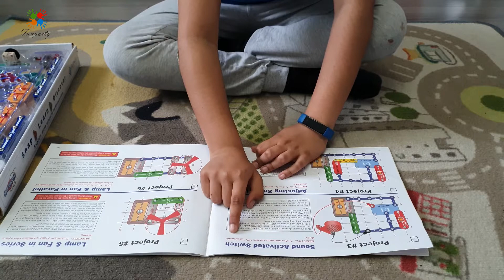Snap Circuits Pro Plus Project #3 Sound Activated Switch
OBJECTIVE: To show how sound can turn “ON” an electronic
device.

Build the circuit shown on the left by placing all the parts with a black 1 next to them on the base grid first. Then, assemble parts marked with @ 2. Finally, lay the speaker (SP) on the table and connect it to the circuit using the jumper wires as shown.

When you close the slide switch (S1), the music may play for a short time and then stop. After the music has stopped, tap on the whistle chap (WC) and the music should play again. You may also be able to restart the sound by clapping loudly next to the whistle chip or by blowing on it.

You could connect the speaker using snap wires instead of the jumper wires, but then the speaker may create enough sound vibrations to reactivate the whistle chip.